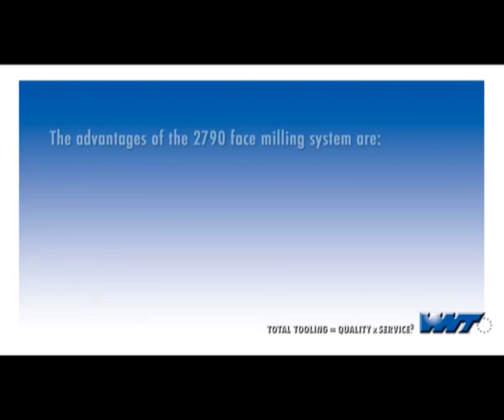RZ 2790 EN